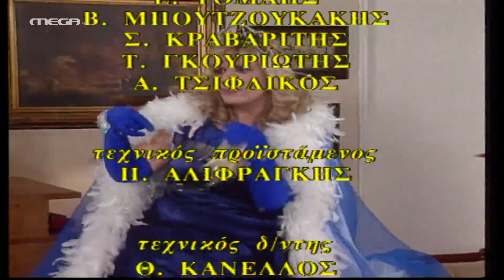Εμείς κι Εμείς - Επεισόδιο 83 HD (Χριστουγεννιάτικο)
Χριστουγεννιάτικη υστερία
Οι άγιες αυτές μέρες βρίσκουν την παρέα μας να ονειρεύεται… Ακόμη πιο συγκεκριμένα, να βρίσκεται μέσα στο όνειρο της Παρθένας, η οποία έχει μετενσαρκωθεί σε Σκρουτζ, τον γνωστό ήρωα του Ντίκενς. Έτσι, λοιπόν η "Χριστουγεννιάτικη Ιστορία" μετατρέπεται σε… "Χριστουγεννιάτικη Υστερία", που, όμως, έχει πολύ χορό και τραγούδι με τη Δέσποινα Βανδή και ένα πολύ πολύ ευτυχισμένο τέλος!

ΣΥΝΤΕΛΕΣΤΕΣ
Παίζουν: Ελένη Γερασιμίδου, Γιώργος Γιαννούτσος, Σμαράγδα Διαμαντίδου, Μαρία Κανελλοπούλου, Βασίλης Κούκουρας, Νατάσσα Μανίσαλη, Στέλιος Παύλου, Μαρία Φιλίππου, Αντώνης Ξένος

Σενάριο: Πάνος Αμαραντίδης, Σπύρος Μεταλληνός
Σκηνοθεσία: Παναγιώτης Κούτρας, Σπύρος Μεταλληνός
Σκηνικά: Αγνή Ντούτση